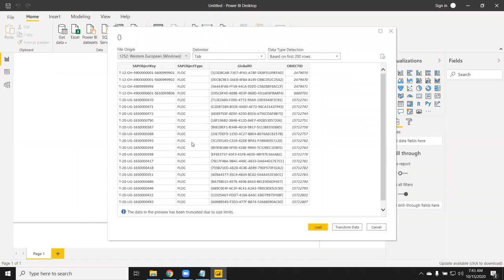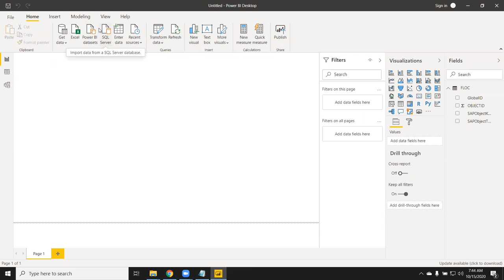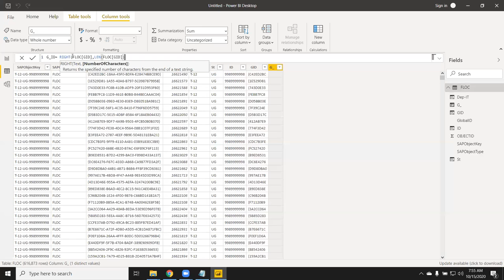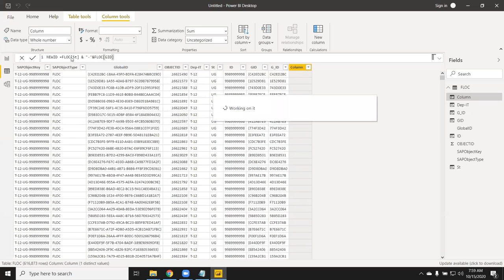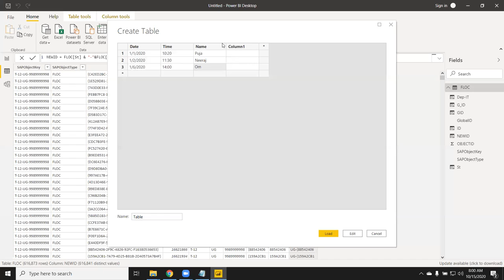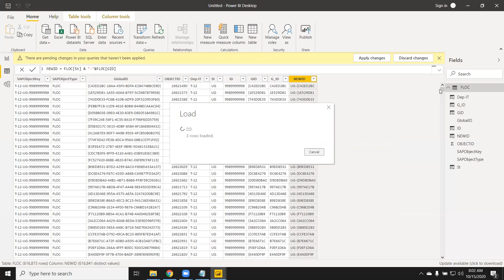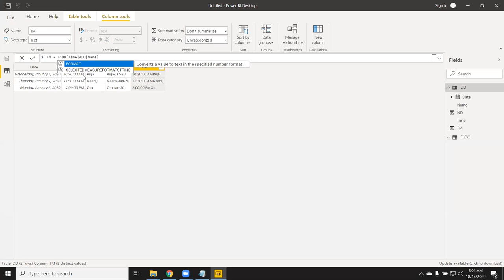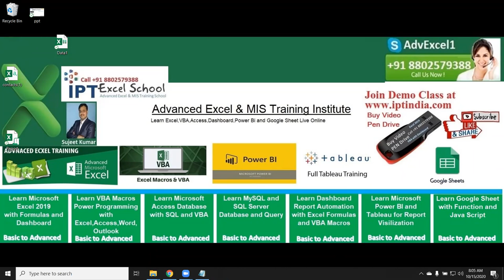Power BI Dax Function - Text Function